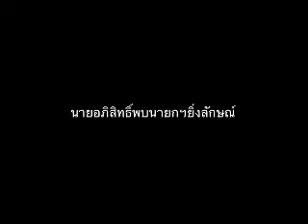อภิสิทเข้าพบนายก.mp4